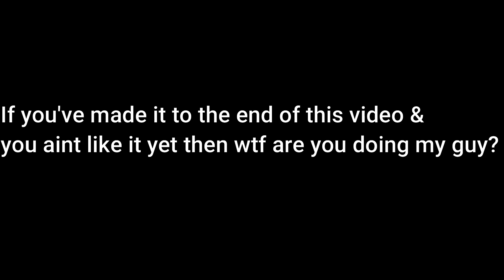The Most Toxic 1 Shot Build In Shinobi Striker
Naruto to boruto shinobi striker toxic one shot ranged build gameplay

🔴 My mic
🔴 My Monitor
🔴 My Gaming PC
🔴 My PS5
🔴 My Capture Card